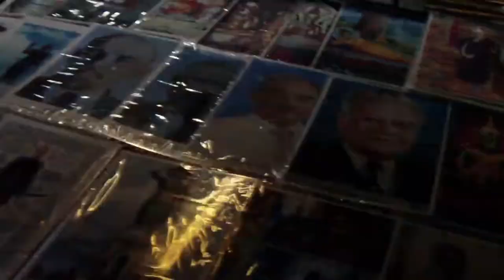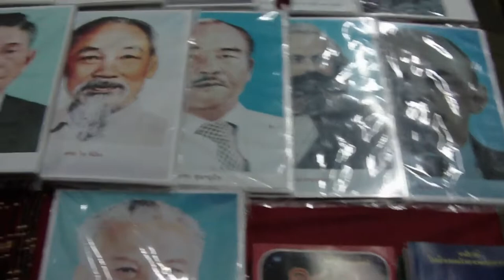В октябре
Олег Кустов читает стихотворение "В октябре".

Стихотворение из сборника "Метафизическое путешествие" (2013).

Всю ночь шумел холодный дождь.
Из гроба встал умерший вождь,

Бродил сомненьем по умам
И тенью крался по пятам,

Замёрзших путников ночных
Пугал прищуром глаз слепых

И сквознякам из всех щелей
Сладкоречивый лил елей.